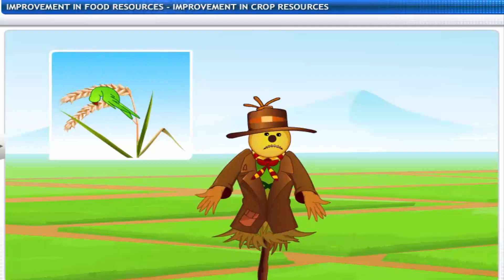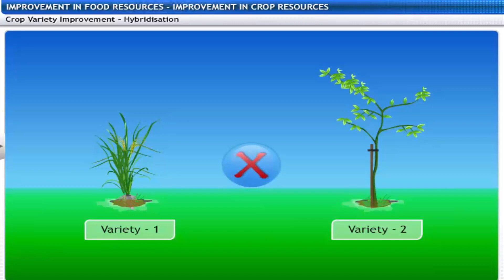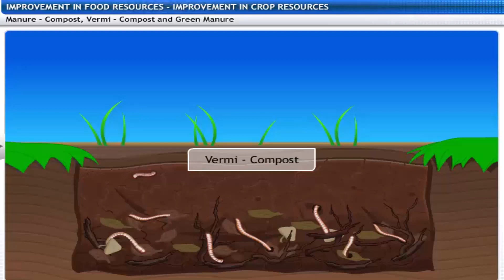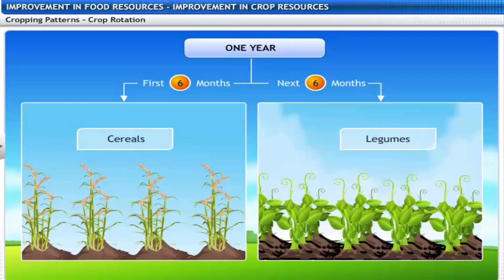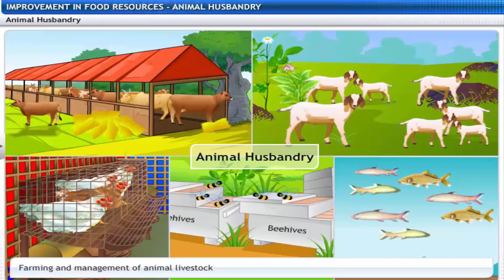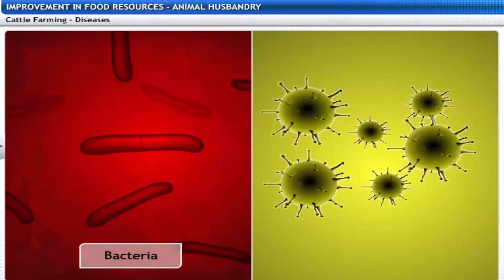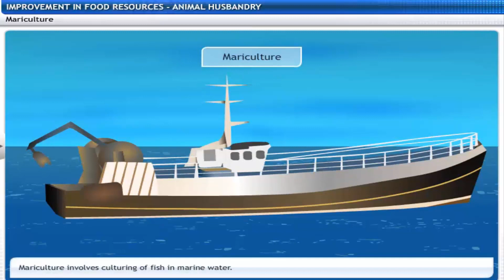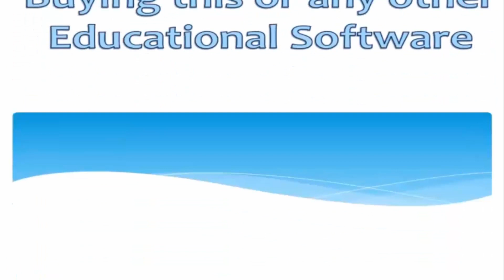CBSE Class 9 Science -15 || Improvement in Food Resources || Full Chapter || by Shiksha House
Improvement in Food Resources by Shiksha House with explanation which is very interesting and easy to understand way of learning by Shiksha House. Shiksha House is an Education related Channel to teach CBSE, ICSE, NCERT and state board lessons. Shiksha House uploads videos of all Subjects of Secondary, Higher secondary Education. Shiksha House teaches in very interesting way with easy to understandable 3d Animated Video Lessons. For Physics 12